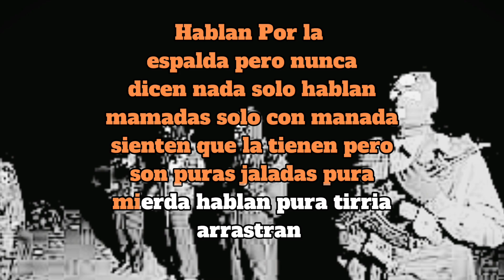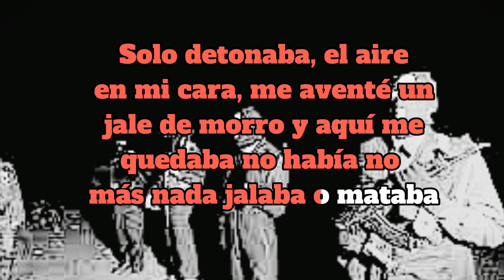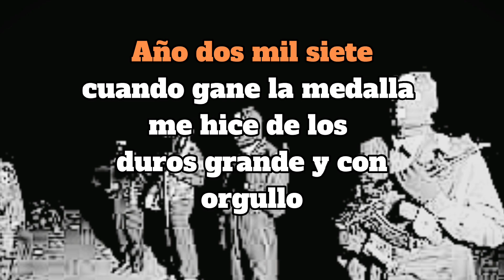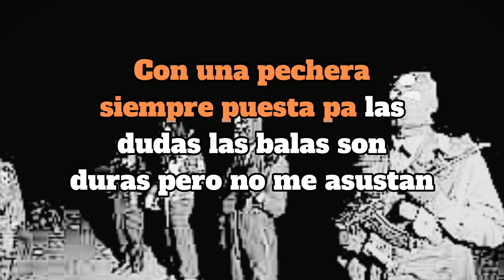La Escuela - Junior H (Karaoke/instrumental/Lyrics)